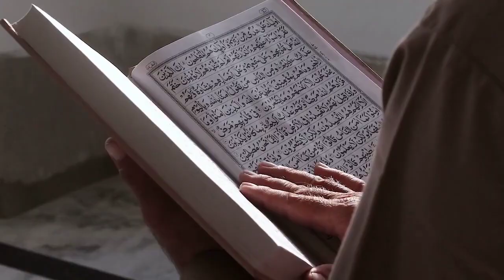Power Rangers Squadron the Mystery